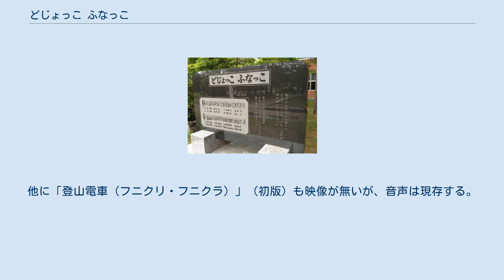どじょっこ ふなっこ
秋田市立金足西小学校前庭にある歌碑。
一番二番の歌詞が縦書きにて、楽譜と共に三番四番の歌詞、作曲者岡本敏明直筆の銘が記される。
 どじょっこ ふなっこは、池に住むドジョウやフナから見た春夏秋冬の様子を歌った秋田に伝わる民謡を岡本敏明が混声合唱に作曲したものである。
秋田県秋田市の金足西小学校に歌碑があるほか、岡本敏明が眠る神奈川県川崎市柿生霊園や秋田県鹿角市にも歌碑がある。
 昭和11年4月28日から5月7日の10日間、岡本率いる玉川学園の一行が公演旅行をに出かけ、5月1日には学園出身者の縁故があり、金足西尋常高等小学校(現・秋田市立金足西小学校)に立ち寄った。
その場で演奏会を行い、夜の歓迎会の席上で同校教諭の中道松之助がどじょっこふなっこの元歌を詩吟調で歌い、それを聞いた岡本敏明が詩をメモしながら即興で混声合唱に作曲、宴会が終わるまでに曲が出来上がり、混声三部合唱を披露したとされる。
 その翌日、移動の車中(奥羽本線追分駅発)で練習し、羽越本線羽後本荘駅で降り立って次の訪問先である秋田県立本荘高等女学校(現・秋田県立由利高等学校)で混声四部合唱を初演した。
 その後NHKの『みんなのうた』や『おかあさんといっしょ』等で放送される。
『みんなのうた』は開始された1961年4月-5月に紹介。
編曲は服部公一で、歌は中村浩子。
映像は藤城清治主催の「木馬座」による影絵で、この後「木馬座」は初期の常連となる。
 『みんなのうた』での放送後、視聴者からの楽譜の希望が多かった曲の一つである。
 同時期に『みんなのうた』で放送された曲では、「おお牧場はみどり」・「あわて床屋」（初版）・「誰も知らない」と、3曲も映像が現存されているが、本曲は「カナダ旅行」と共に映像と音声が残ってない。
他に「登山電車（フニクリ・フニクラ）」（初版）も映像が無いが、音声は現存する。